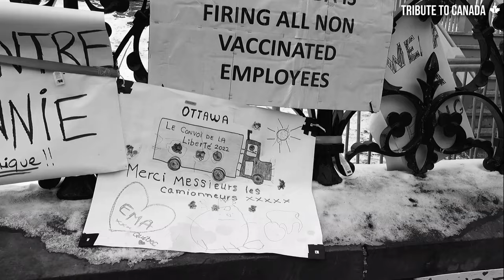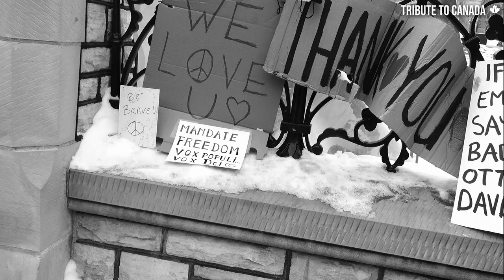MP Marilyn Gladu Started Heroic Group of Patriot MPs, Senators Last Year 🍁 to Defend Canadian Rights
MP Marilyn Gladu is the Gladu-ator! Hooray for MP Gladu who started a civil liberties mini-caucus last year of an unknown number (30 +) MPs and Senators of honour last year.
The group met to defend the rights of everyday Canadian citizens everywhere! And the constituents in their ridings.
Marilyn Gladu is a leader - a Gladu-ator of honour and we thank her!
Marilyn is Member of Parliament for Sarnia-Lambton, Ontario. She has been the Conservative Member of Parliament for Sarnia—Lambton since 2015 and has upheld very good values.
(credit: CTV and CBC news stories - Nov 2021, Steinbach online, O Canada hockey game).
O Canada! Our home and native land!
True patriot love in all thy sons command.